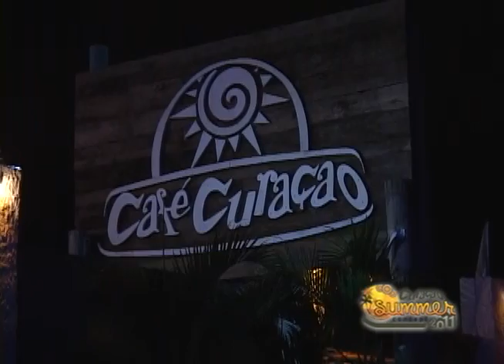Curaçao Fernando e Sorocaba 11 03 2011